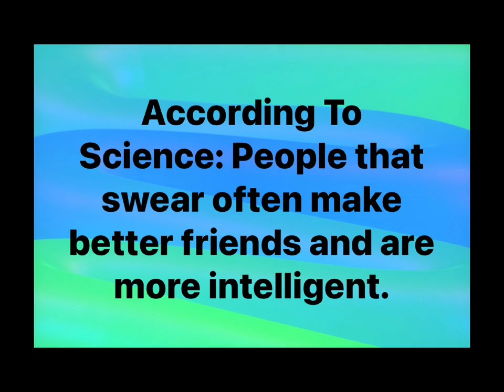Of Good Stock Closing Weekend at Valhalla's Boathouse Theater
A touching, funny, and entertaining play by Melissa Ross.
This play contains sensitive language and content. It is not recommended for anyone under the age of 16.